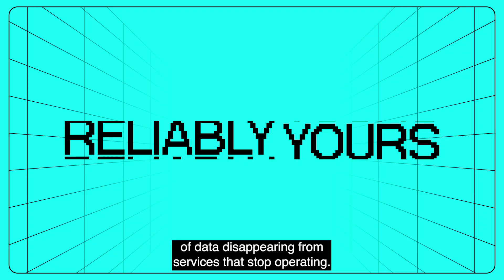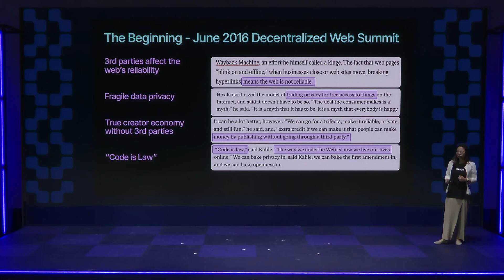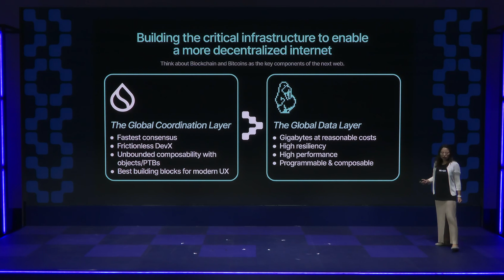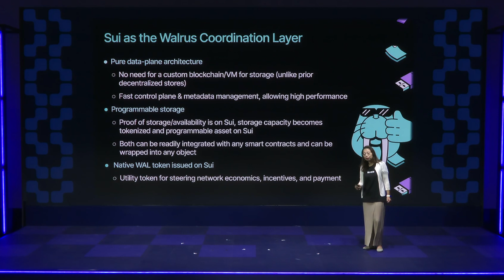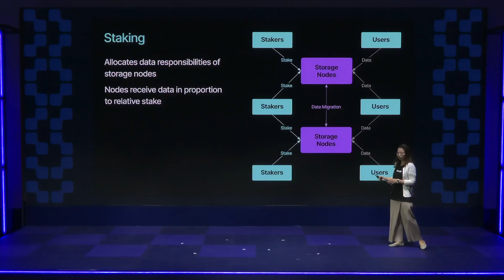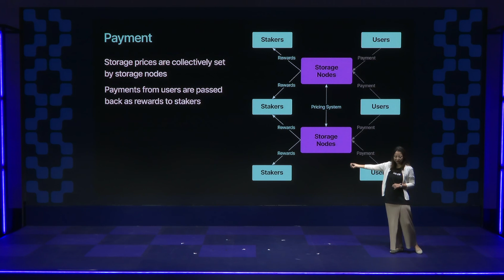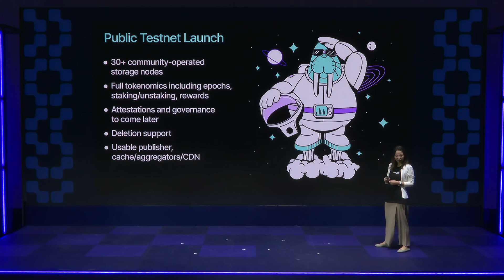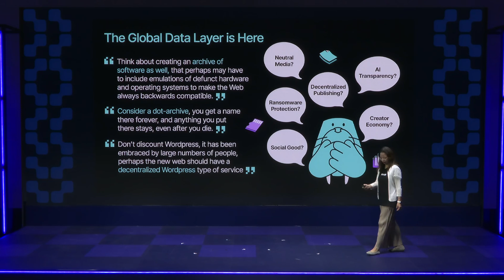Walrus: Shaping the Future of the Internet with Janet Wu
Janet Wu, Director of Product Platform at Mysten Labs, discusses the critical role of decentralized storage in shaping the internet's future. This talk explores how innovative storage solutions like Walrus address challenges in data resilience, scalability, and security, paving the way for a more robust and decentralized web infrastructure.

About Walrus:
Walrus is a next-generation decentralized storage network for data and rich media content such as large text files, videos, images, and audio. Leveraging innovations in erasure coding, Walrus offers exceptional data availability and robustness with minimal replication overhead for cost efficiency. Powered by Sui as the coordination layer, Walrus scales to hundreds or thousands of networked decentralized storage nodes without compromising performance.

About Walrus: